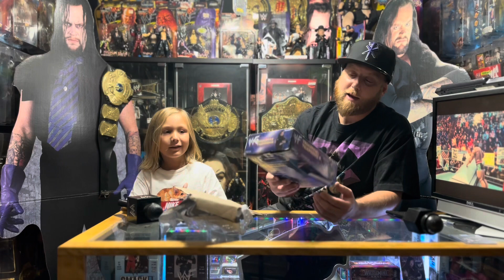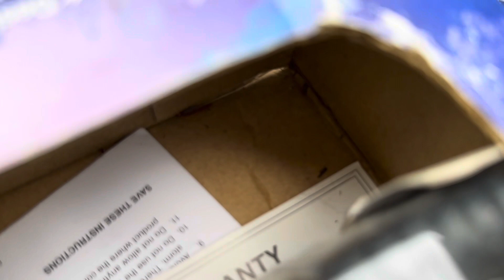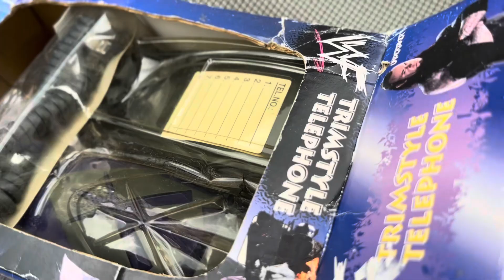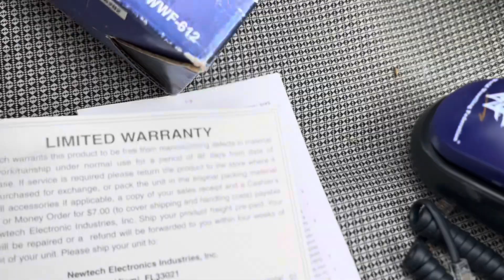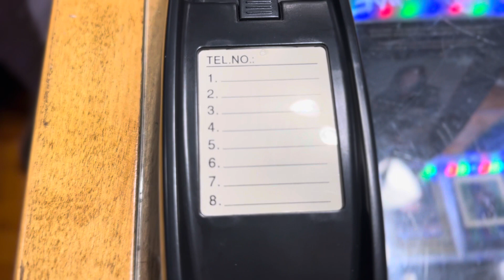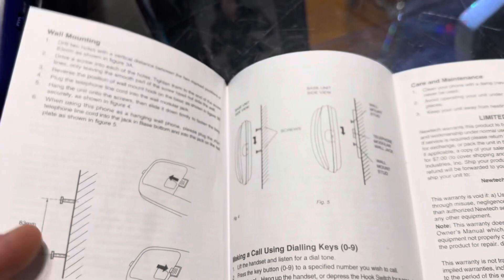WWF Trimstyle Telephone Undertaker Version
The WWF Trimstyle Undertaker Telephone is a unique and collectible piece of memorabilia from the World Wrestling Federation (WWF), now known as WWE. This telephone features a design inspired by the legendary wrestler, The Undertaker, known for his dark and mysterious persona. The phone’s design often includes images or graphics of The Undertaker, his signature hat, and elements that reflect his eerie character.

Beyond its visual appeal, the Trimstyle Undertaker Telephone also functions as a regular telephone, allowing users to make and receive calls. It serves as both a practical communication device and a conversation starter for wrestling enthusiasts and fans of The Undertaker. This collectible item embodies the fusion of pop culture and technology, making it a coveted piece for both WWF and wrestling memorabilia collectors alike.